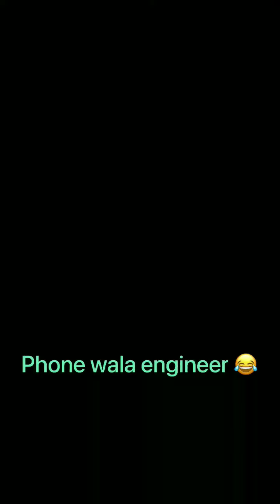phone वाला engineer ने ये क्या कर दिया😂funny